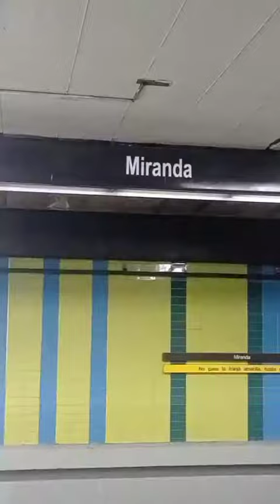Metro de Caracas - Estación Miranda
Estos torniquetes son lo máximo, y lo que más me gusta es que ya no los podrán saltar los que no les gusta pagar